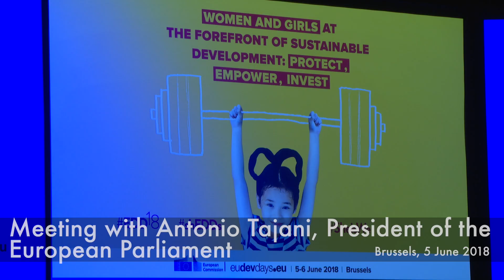Address at European Development Days by President Kagame | Brussels, 5 June 2018